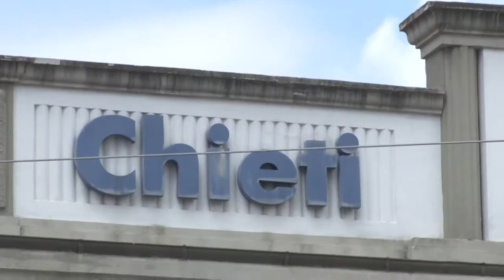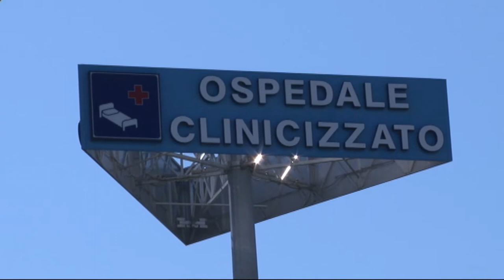Chieti. Approvato in Consiglio il Bilancio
Approvato in Consiglio Comunale a Chieti il Rendiconto 2019 votato dalla maggioranza. I consiglieri di opposizione si sono astenuti. Ora si può guardare alle priorità per la città ha spiegato il sindaco Diego Ferrara